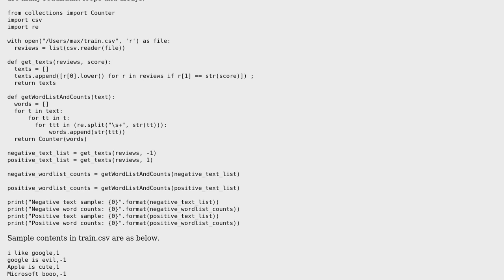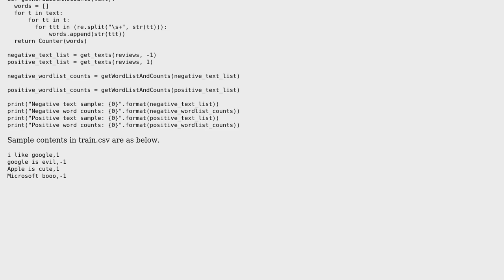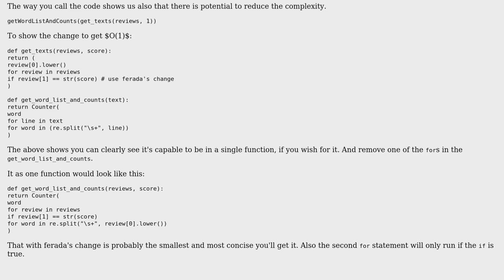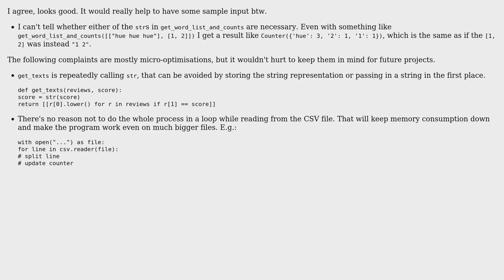Code Review: Grouping positive & negative reviews and counting the words (2 Solutions!!)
Code Review: Grouping positive & negative reviews and counting the words

With thanks & praise to God, and with thanks to the many people who have made this project possible! | Content (except music & images) licensed under CC BY-SA | Music | Images & others | With thanks to user Peilonrayz user Max user ferada user 200_success and the Stack Exchange Network Trademarks are property of their respective owners. You are responsible for your own actions.